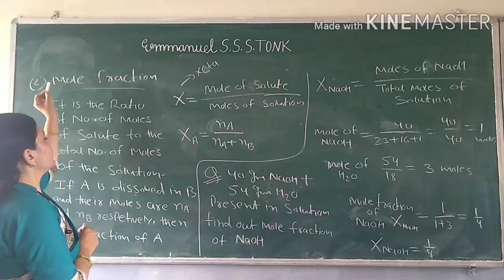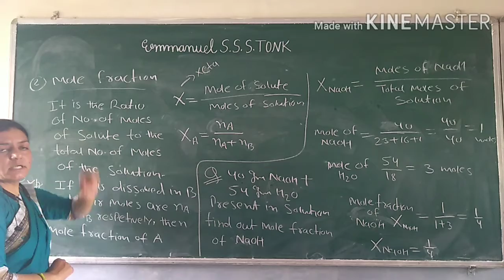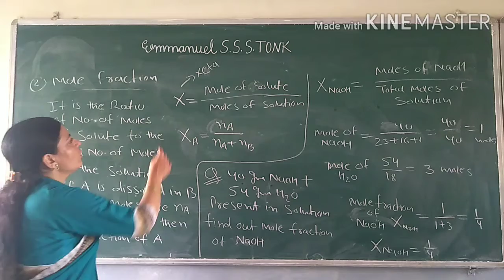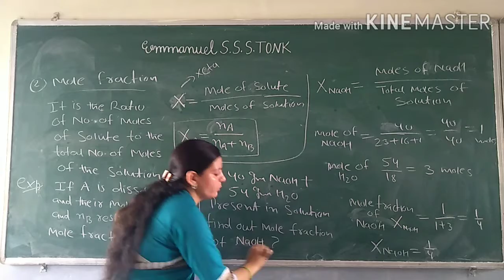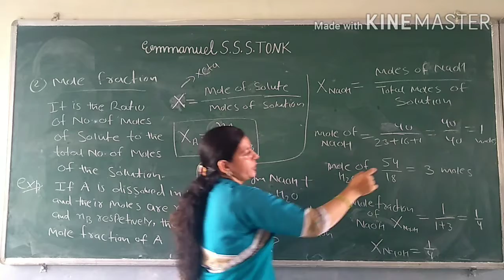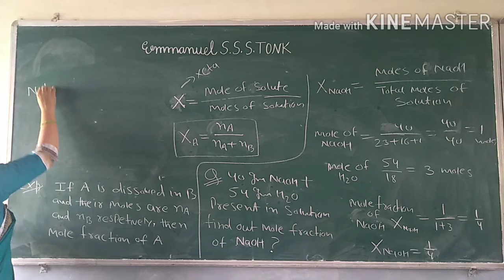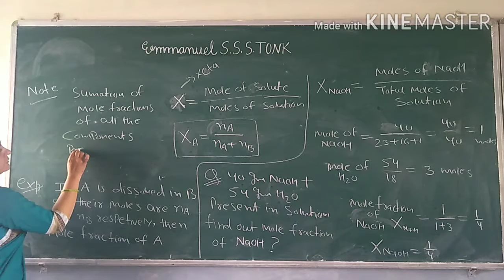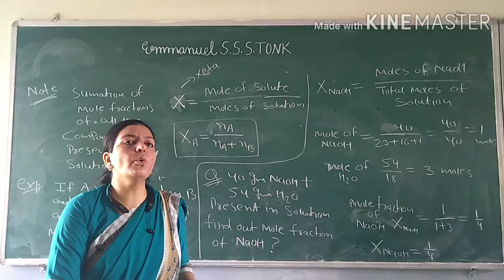Class 11: Mole Fraction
Day 14// Class 11// Mole fraction//12Science
Dr.Iram khan will discuss about
Mole fraction and revise every detail of the subject and make a study plan that helps you prepare  with confidence
Chemistry Lerner is a channel which provides a high quality education and do hard work for your better results and please support us so we can help you in future.